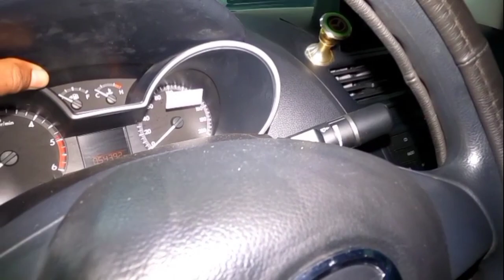quá rẻ Báo giá nhiều xe chi nhánh 1 trân anh ôtô 0961408726